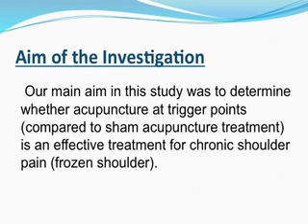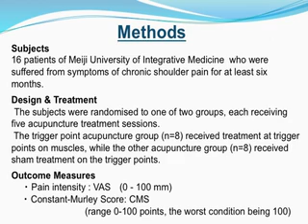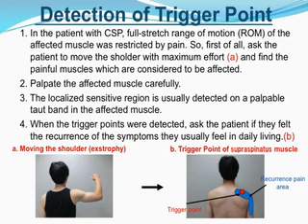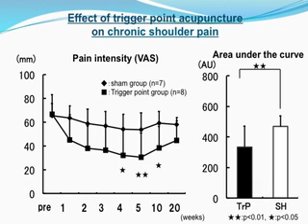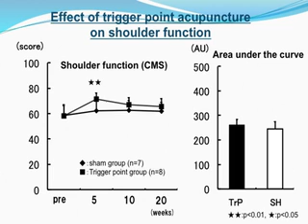RCT of trigger point acupuncture for chronic shoulder pain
We compared the effect of trigger point acupuncture with that of sham acupuncture treatments on pain and shoulder function in patients with chronic shoulder pain. Trigger point acupuncture therapy appears more effective than sham procedure for chronic shoulder pain.